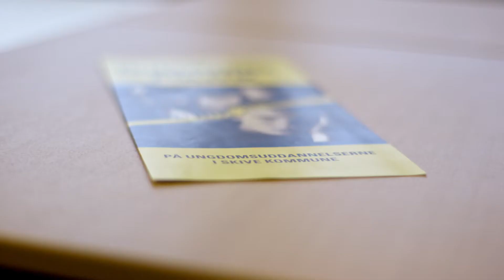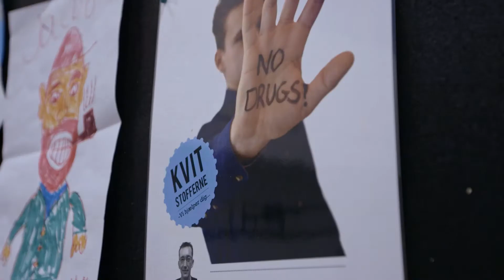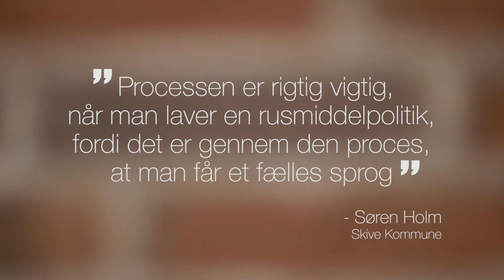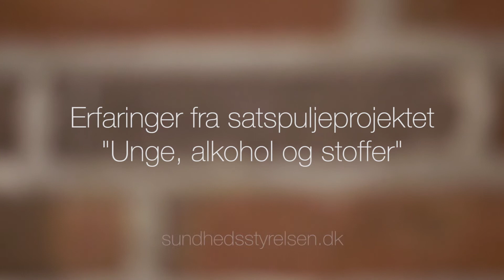Skive Kommune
Modelkommune­projekt "Unge, alkohol og stoffer": Erfaringer